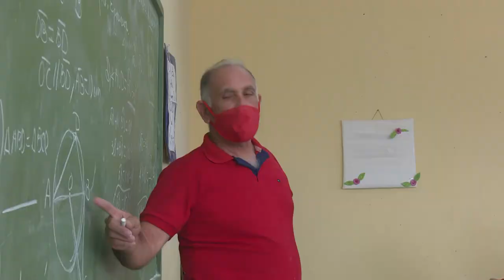Reinician clases en la Escuela de Arte “Benny Moré” de Cienfuegos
En la Escuela de Arte Benny Moré de Cienfuegos reiniciaron las actividades lectivas correspondientes al curso 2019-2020  Durante 8 semanas se culminará este periodo con la realización de los exámenes de pase de nivel y las graduaciones de las diferentes especialidades.